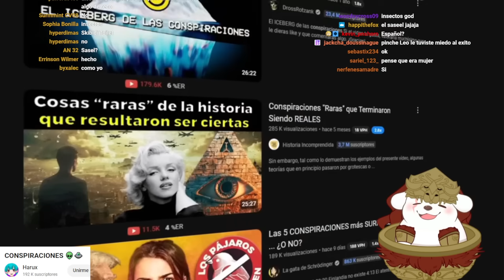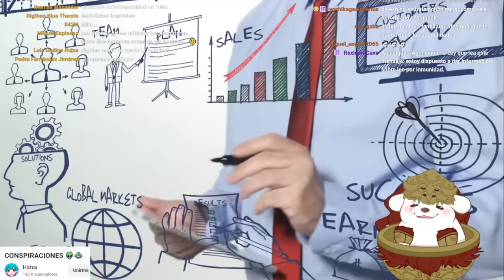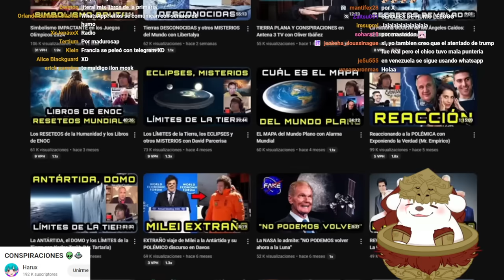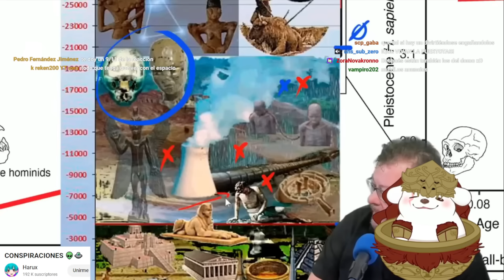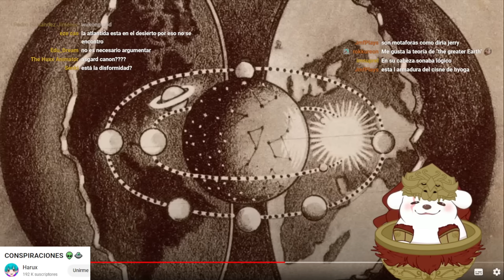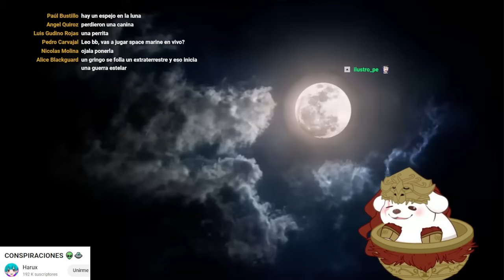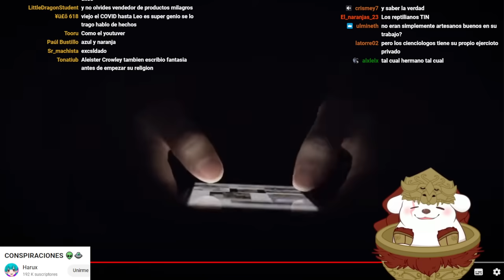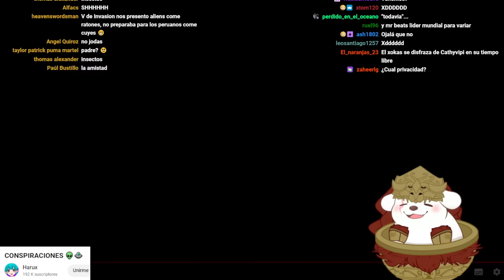Huntleo reacciona a "CONSPIRACIONES 👽🛸"